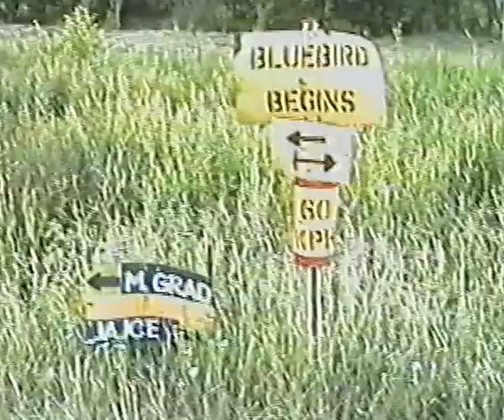Jezero, Republika Srpska, Bosnië en Herzegovina 1996